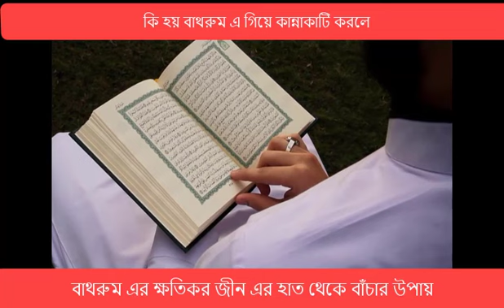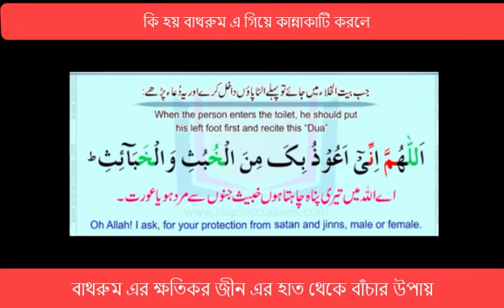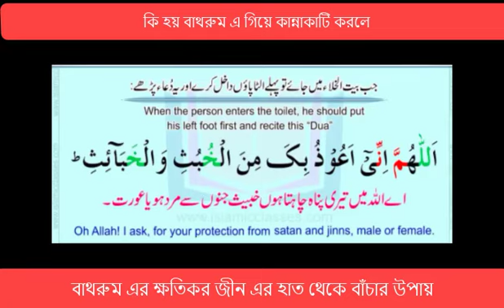বাথরুম এ ক্ষতিকর জীন এর হাত থেকে বাচার উপায় @আলোর_কথোপকথন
What happen if anyone cry in the bathroom toilet ?? বাথরুম এর ক্ষতিকর জীন এর হাত থেকে বাচার উপায় হিসেবে মহানবী (সঃ) শিখিয়ে গেছেন দুয়া। যা আমল করে খুব সহজেই এই সব ক্ষতিকর জীন এর হাত থেকে মুক্তি পাওয়া সম্ভব।